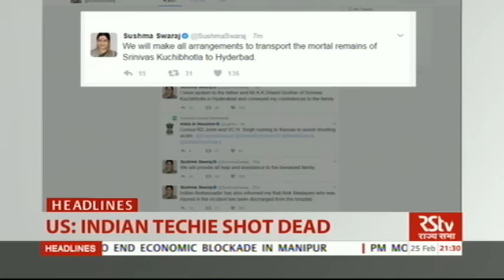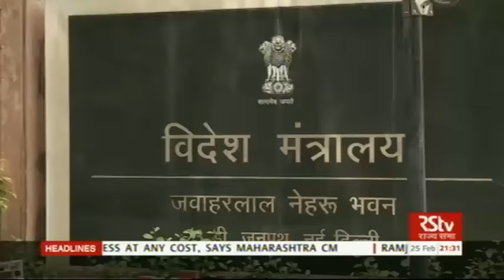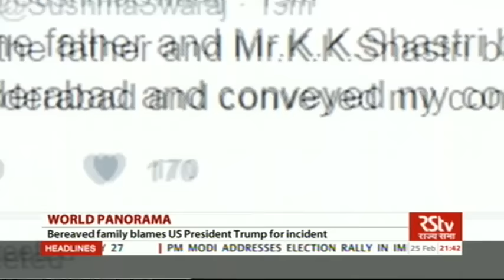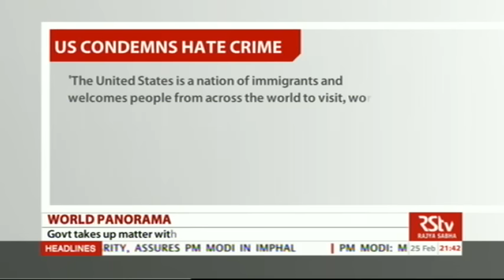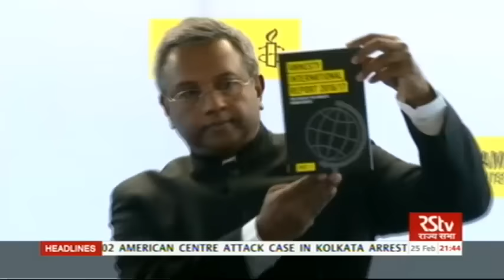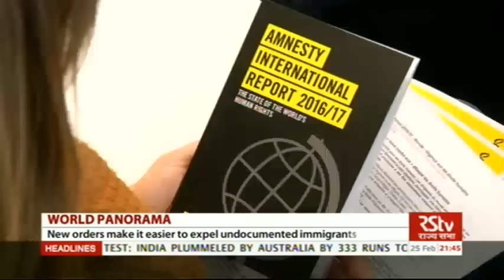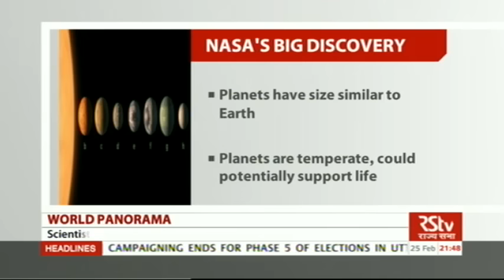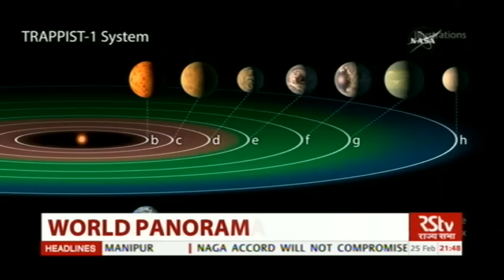World Panorama- Strategic Dialogue – Episode 261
Guest: RAVIPRASAD NARAYAN, Associate Professor with Centre for East Asian Studies, JNU

Anchor: TRACY SHILSHI